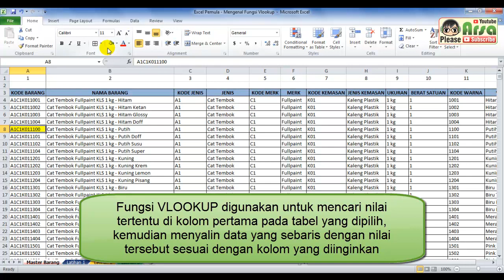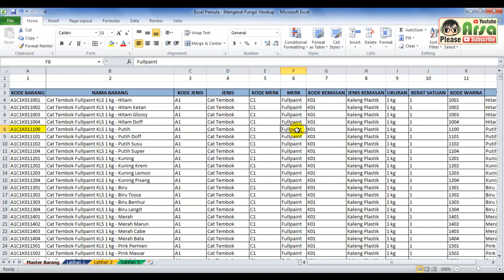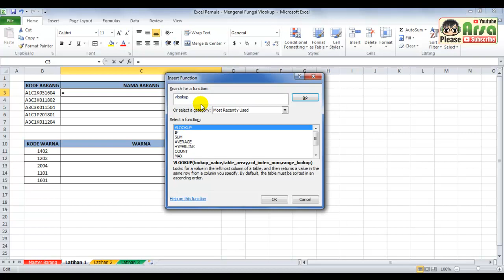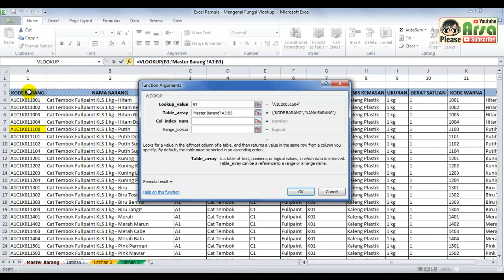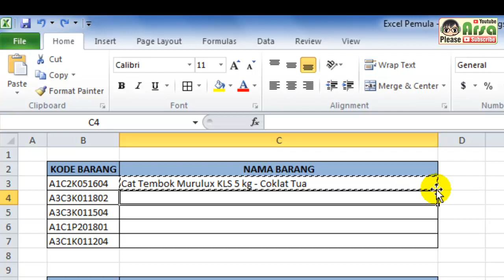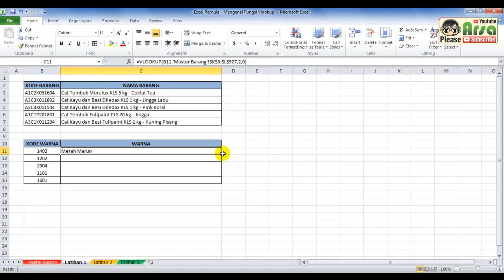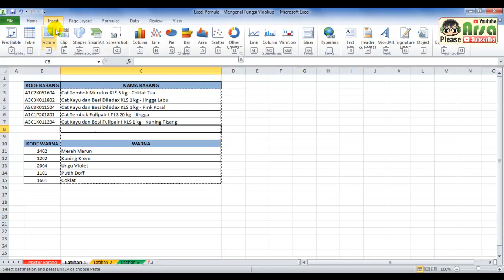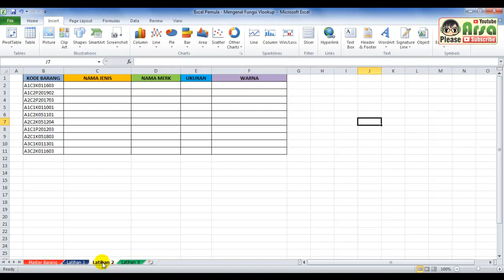Excel Pemula - Mengenal Fungsi Vlookup - Latihan 1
Memberikan pemahaman tentang fungsi VLOOKUP beserta cara kerjanya.